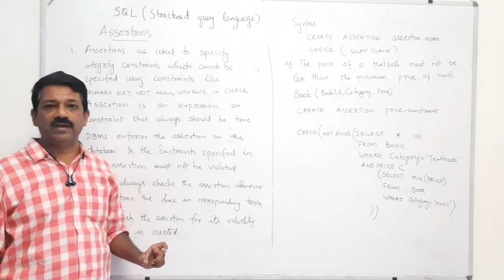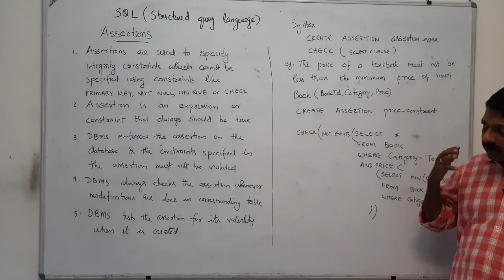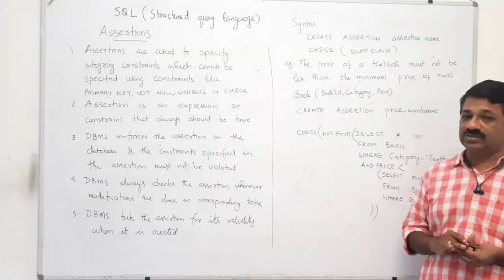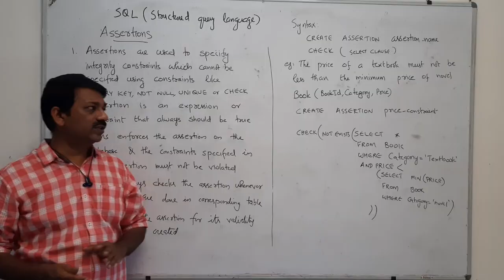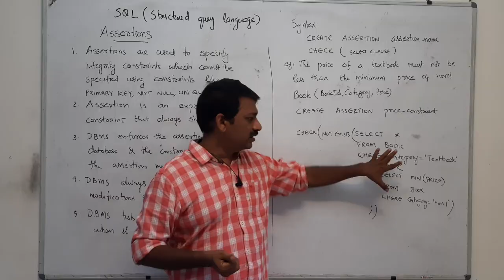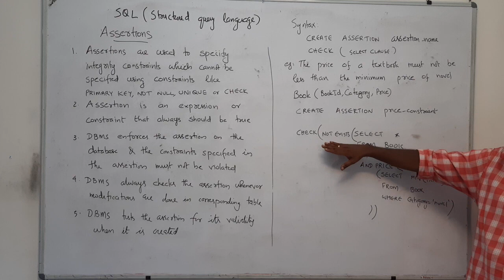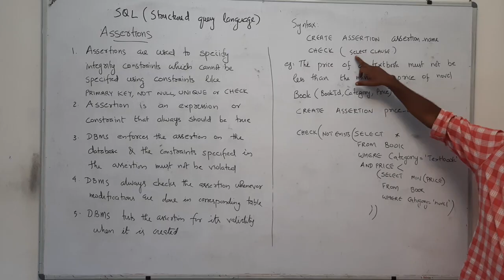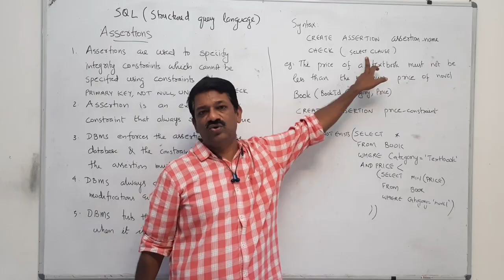Assertions in DBMS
assertions